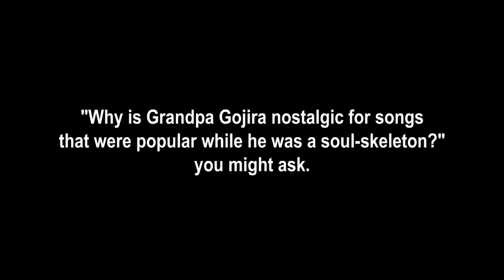Totally Kaiju Toons vs. Grandpa Gojira vs. Varan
A timely Adlai Stevenson reference for your enjoyment.

God bless,
TKToons

"Hound Dog" is a song that was originally written by Jerry Leiber and Mike Stoller and was famously performed by Big Mama Thornton originally, followed by "Freddie Bell and the Bellboys", followed by Elvis Presley.

"Tutti Frutti" is part of the "Here's Little Richard" album and was written by Little Richard and Dorothy LaBostrie and performed by Little Richard under the Specialty 561 label.

"Can't Buy Me Love" is part of the "A Hard Day's Night" album and was written by Paul McCartney (credited to Lennon-McCartney) and performed by the Beatles under the Parlophone and Capitol labels.